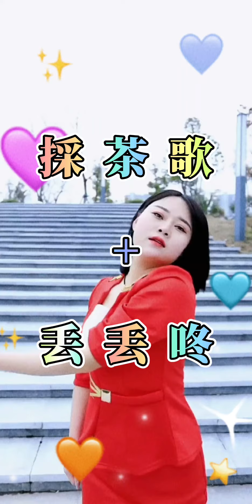採茶歌+丢丢咚